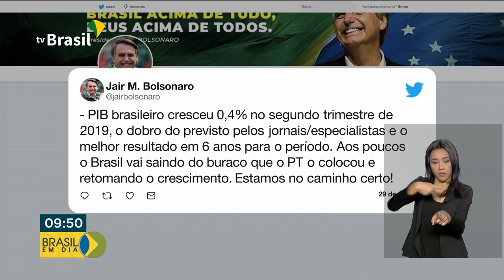Crescimento do PIB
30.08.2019 - O presidente Jair Bolsonaro fala sobre a alta do PIB em 4% no 2º trimestre deste ano, sendo o dobro do previsto pelos jornais. Especialistas afirmam ser o melhor resultado em 6 anos para o período.